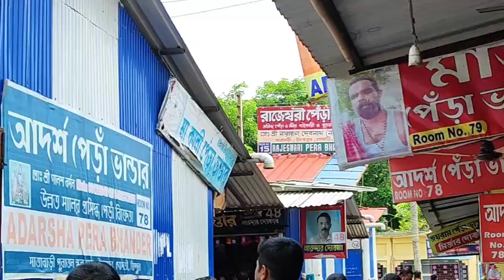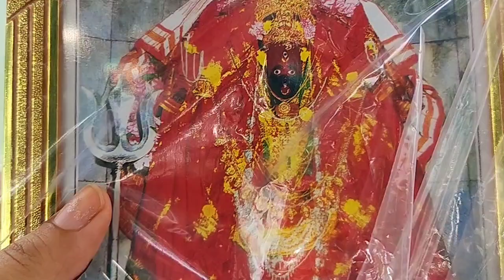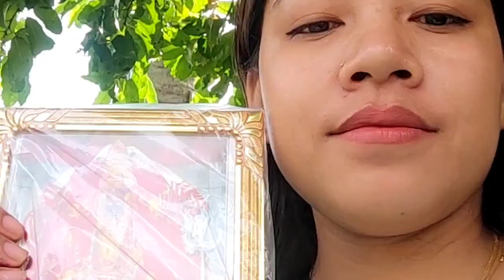Meri Mannat Pori Hui 🙏🏻✨ Tripura Sundari Temple pe so guys aap lok bhi visit kijiye